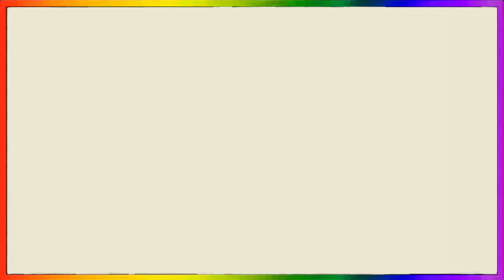What If Football Players Had A FaceSwap 🔴 How Footballers Will Look If There Face Will Be Swap 🔴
🔵 Note : All The Images Shown In This Video Are To The Respected Owner's

 ★★★ (IMPORTANT) ★★★